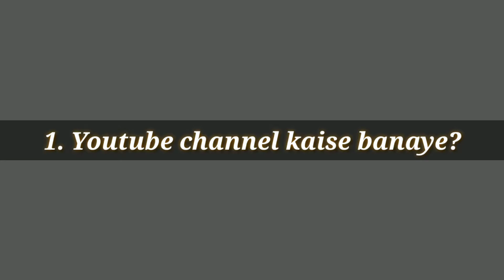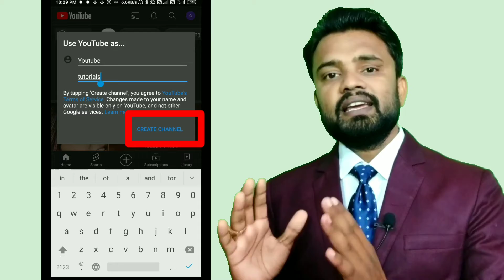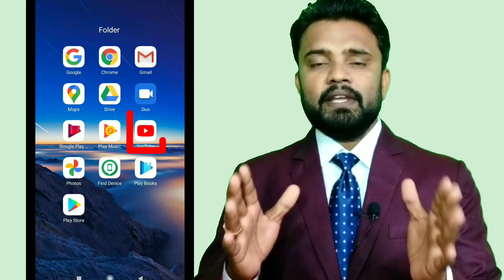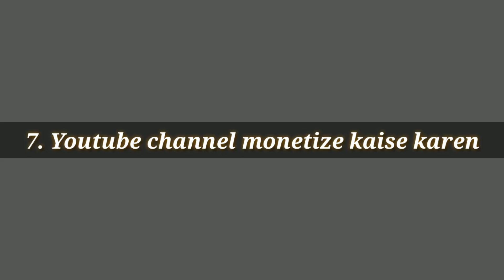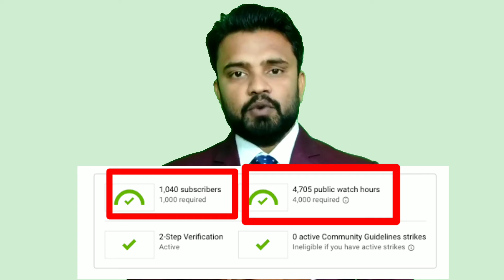YouTube se paise kaise kamaye || How to make money on youtube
आलसी भाइयों के लिऐ👇👇

00:56 - Youtube channel kaise banaye
02:09 - How to select category in youtube
03:05 - How to shoot video for youtube
03:47 - How to edit videos for youtube
04:31 - How to upload videos on youtube
05:22 - YouTube se paise kaise kamaye
06:47 - youtube channel monetize kaise karen

Hello dosto mera naam Rahul Kushwaha hai Me is channel par technology se related, Unboxing, earning and Review Videos dalta hu aur special Youtube technical help ke liye aap channel ko subscribe kar le kyu ki is channel par apko sateek aur sahi jankari milegi.

Is channel par me technology videos upload karta hu aur iske sath me agar apko technical help ki jarurat hai to me jarur apki help karuga aap mujhe instagram par msg kare.

Note:- Mera Video Late ho sakta hai lekin fake nahi ho sakta hai agar apko aisa lagta hai ki mere video me ko wrong information hai to aap please mujhe comment kare

Sony Sports headphones

KDM Headphone

Samsung Headphone Original